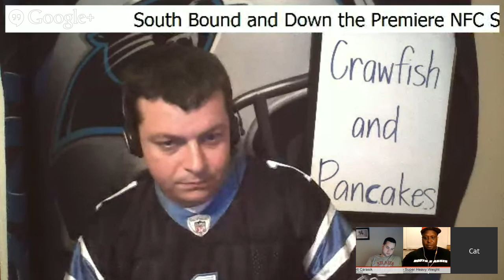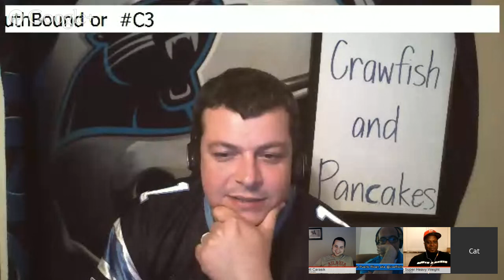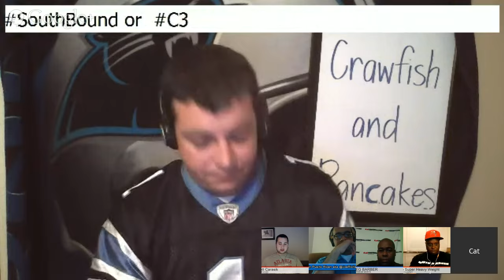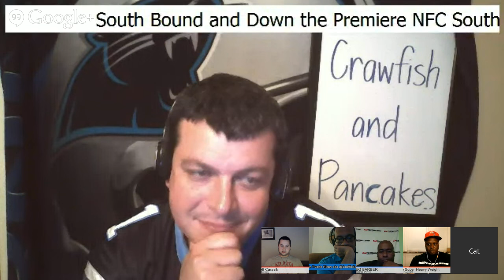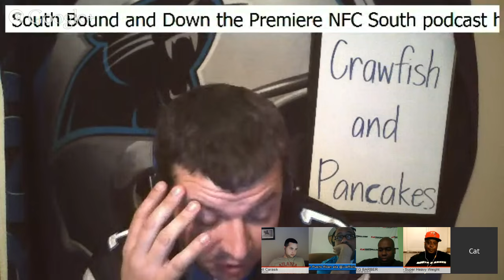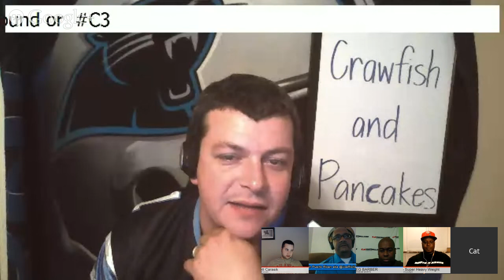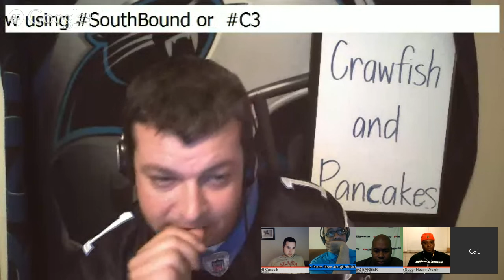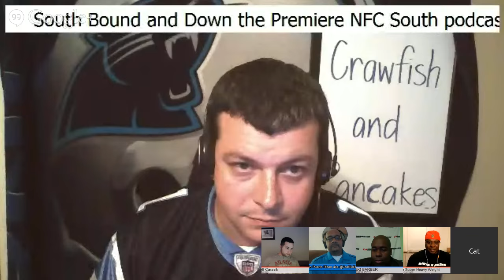NFC South Bound and Down: Draft Aftermath (Ep 15.3)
Join the fellas as the recap the NFC South 2015 NFL Draft and look at the winners and loser among last year's worst division.  Who looks to have gained the most ground, and have any teams lost any ground.  Analysts representing the Tampa Bay Buccaneers, Atlanta Falcons, New Orleans Saints, and the Carolina Panthers sift through the results to figure it all out. +Gene Thomas +GREG BARBER +Scott Carasik +Joe Riollano  Tweet the show using